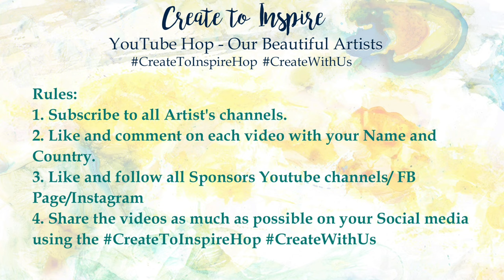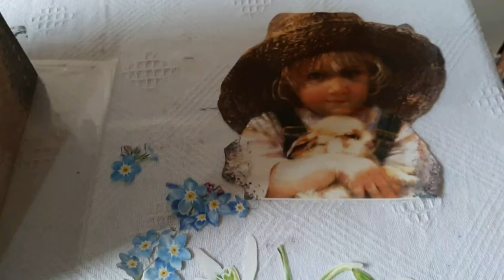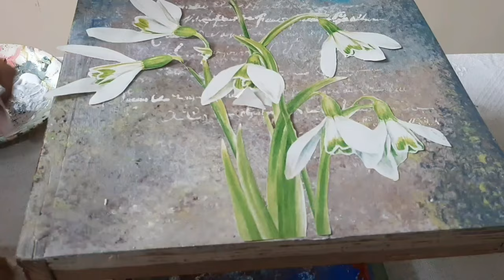DECOUPAGE ON FURNITURE /TABLE | Create to inspire YOU TUBE HOP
Welcome to CreatetoInspire YouTube Hop

We are 12 Artists from around the world and we invite you to join an amazing  journey through Decoupage and Mixed Media. Through this hop we aim to share creations close to our heart and inspire you all with projects, tricks, tips and techniques. We hope all the creations inspire you to create with us and play along.
We have 17 generous sponsors spoiling you all with amazing prizes!!! This hop will run from 10th June 2020 to 25th June  2020, 21:00 IST and we’ll announce our winners on 1st July 2020. So you have a lot of time to watch all videos and share them among friends.

To hop along and enter to win, here are the RULES:

1.  We’d be happy to hear how our project or technique inspired you.
4. Share the videos using
5. You have time until 25th June 2020 23:55 PM IST

Here are the links to all the Artist’s Videos, Enjoy!

USED IN THE TUTORIAL
1. A table which is self designed, a part of nestling table set.
2. Wood filler by Wood tech
3. Sandpaper 120 grit
4. Primer by Asian Paints.
5. Acrylic Colors by Camel , Winsor n Newton
6. Sponge daubers
7. Calender Prints
8. Modge Podge gloss lustre
9. Stencils custom made
10. Varnish by Asian Paints
11. Paint Brushes 2'' and 3''